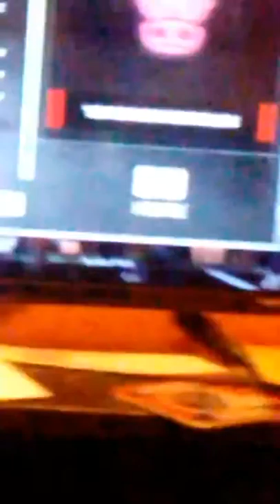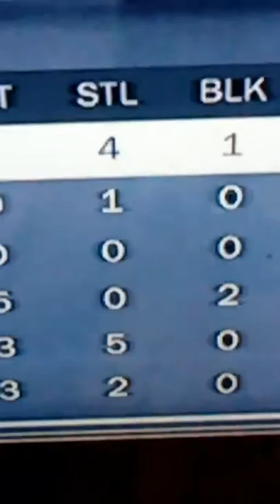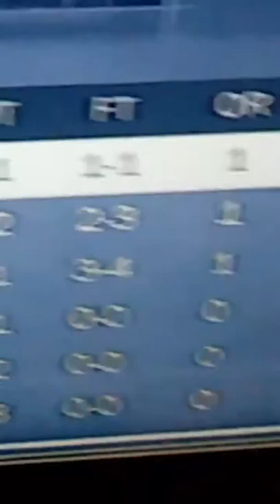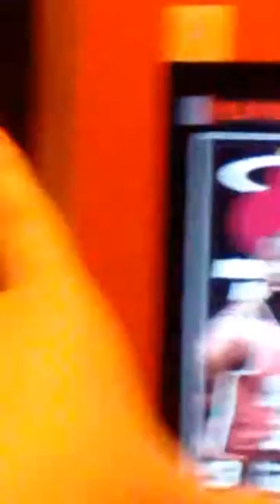Post game wrap 🆙